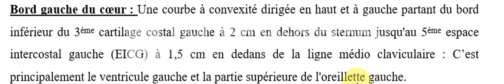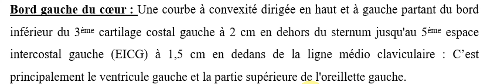2021 01 21 at 10 08 40